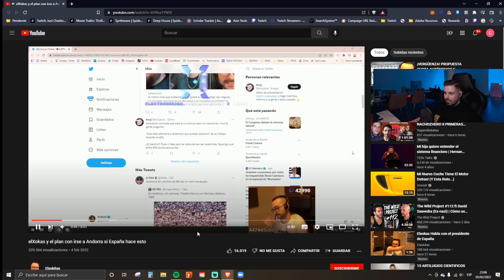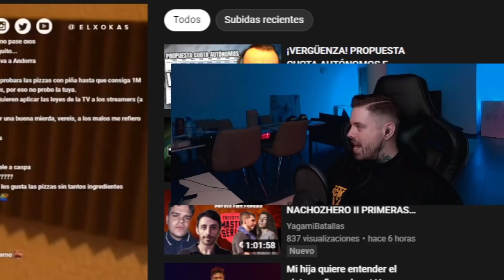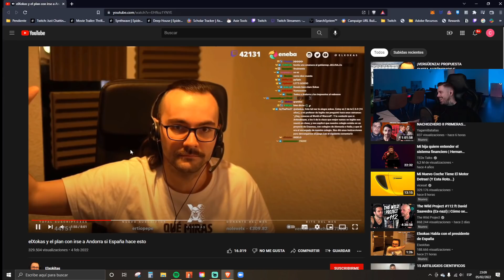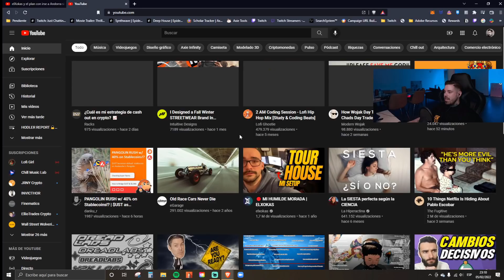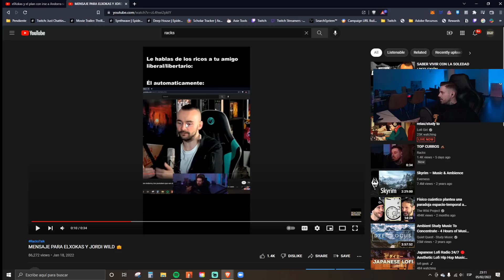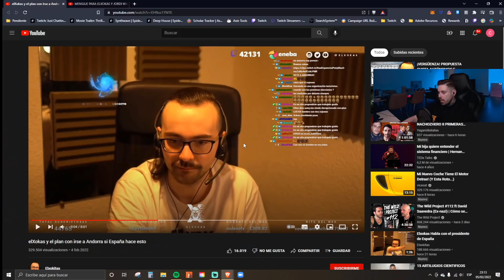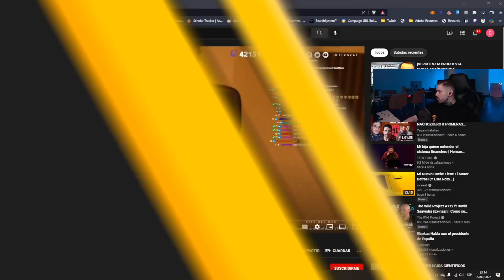❌El Xokas y su amenaza a Pedro Sanchez con irse a Andorra❌🐍 Racks Talk Vol.408 1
EPSYLON WEB

🛍️ Tienda:
Racks mafia